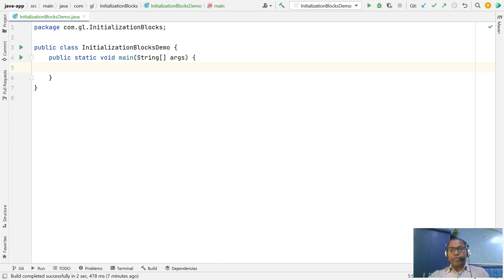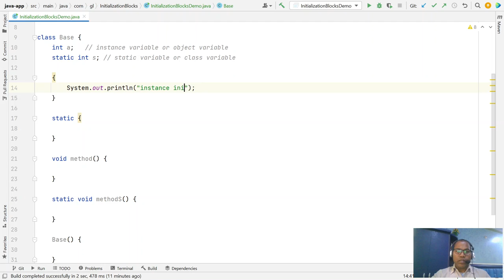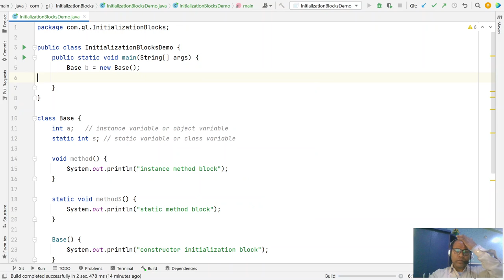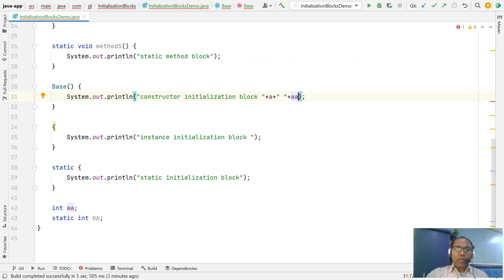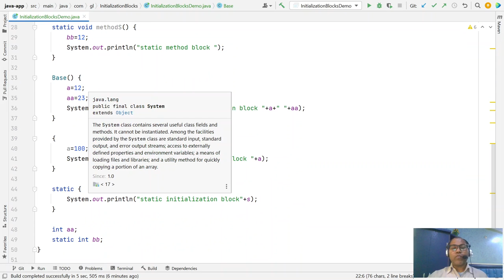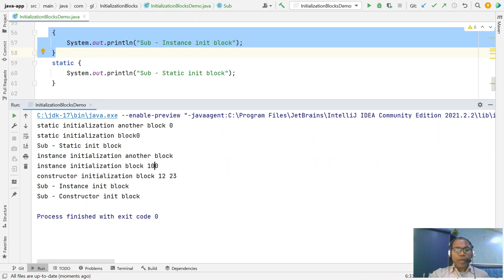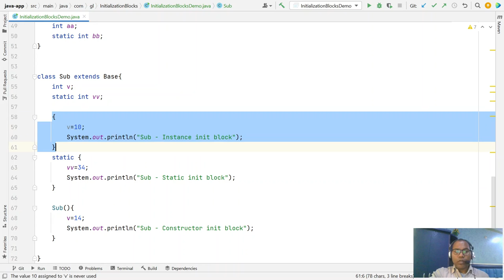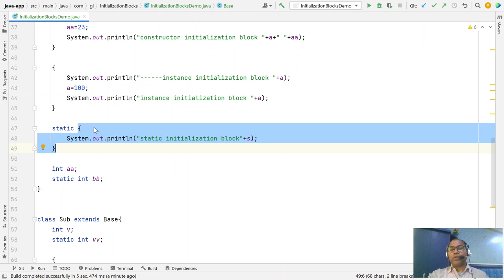Java Interview - Initialization blocks -instance initialization blocks -static initialization blocks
Java Interview - Initialization blocks
- instance initialization blocks
- static initialization blocks

Knowledge Sharing
Knowledge
Sharing
KnowledgeSharing
KnowledgeSharingG